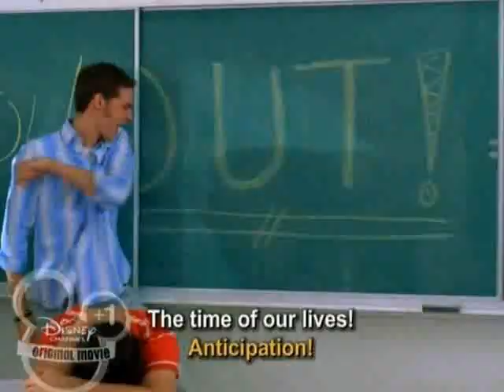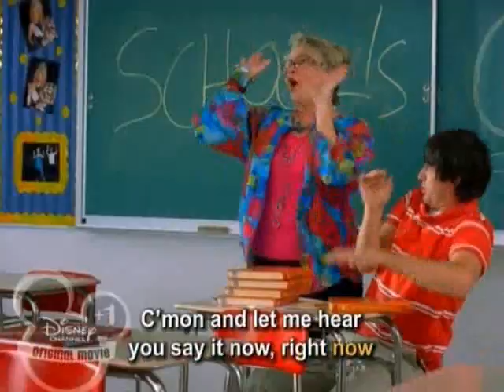High School Musical 2 Megamix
Hey,guys i did the video myself except for the song which i got from the internet.Sorry that sometimes the worlds and the music don't fit but it's not really easy to do it.Hope you enojoy it.Rate & comment!